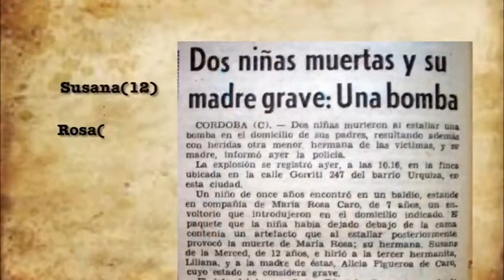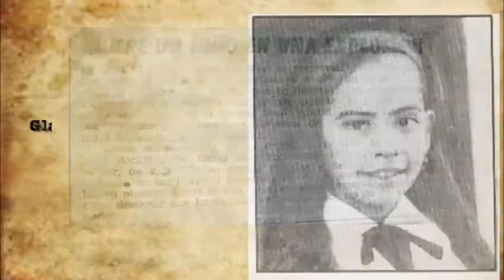Día de la Memoria amputada en Argentina - 24 de marzo de 2021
Les compartimos el video homenaje a las víctimas publicado el 24 de marzo de 2021.
¡Verdad, Justicia y Reparación para todas ellas!